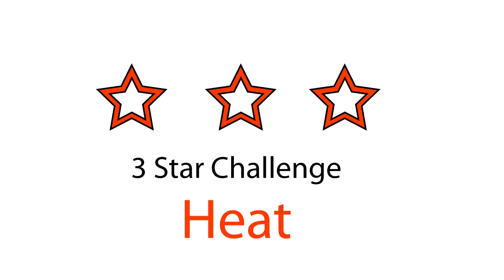Mirror's Edge Time Trials :: Heat 3 stars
!CHOOSE HIGH QUALITY!

UpsiloN and Skyzo are proud to present this sixth video of our Mirror's Edge 3 star Time trial challenge.

These videos represent the ways we found to get 3 stars on different maps.